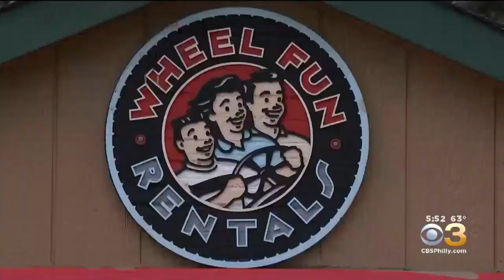Enjoy Spring Weather With Wheel Fun Bike Rentals Along Boathouse Row